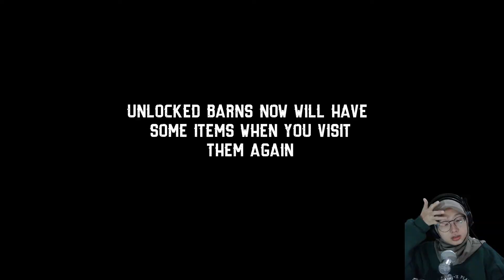HARI PERTAMA MENCARI BARANG LANGKAH !! - Barn Finders Indonesia #1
sups peeppsss
balik lagi bersama rock sugarrr,

Terimaksih bnyak sudah menonton, klo kalian suka bisa LIKE, SHARE, and SUBSCRIBE yoo. okee kali ini kita akan bermain barn finders. di mana kita bakalan jadi kaya dari hasil berburu barang" antik ato jadul dan menjual nya kembali

thanks PEPS, happy watching :*